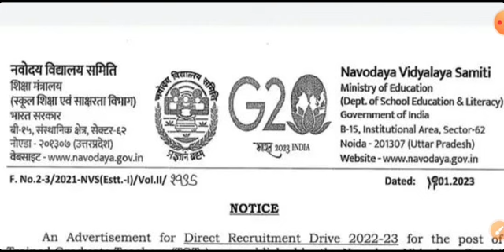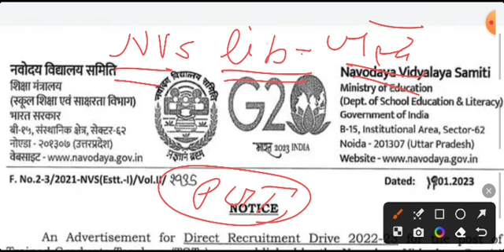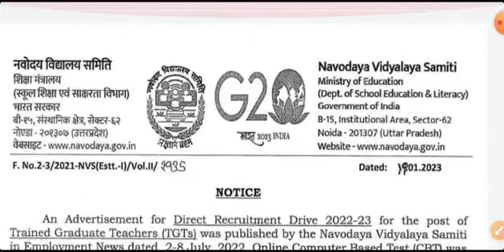Nvs librarian Result 2022